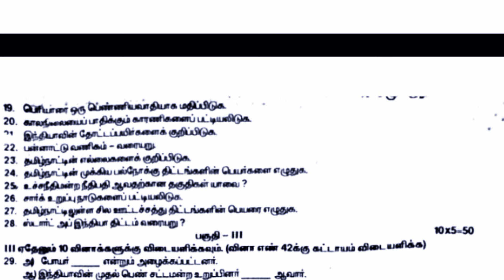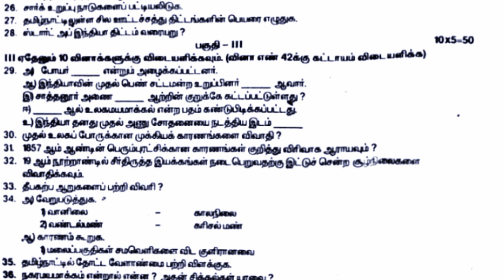10th social science second revision question paper 2024||tamil medium